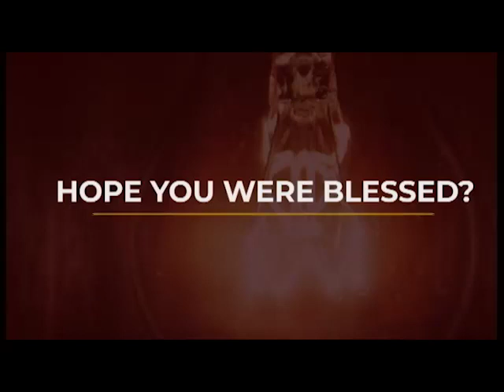MADE IN HIS IMAGE || APOSTLE JOSHUA SELMAN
Glory Cloud:
Are you hungry for a revival in our generation?
Are you thirsty for the move of the Spirit?
Are you tired of the mediocrity that lies around?
Are you hungry for the Word of life?

Welcome to Glory Cloud Tv! We have got you covered!

Search for Glory Cloud on Google Play or follow this

About Us:
SBiC Connect means Something Big is Coming Connect.
We are saddled with connecting you with materials that will prepare you for the coming revival.
Free eBooks, Sermons and Music, to know more about us;